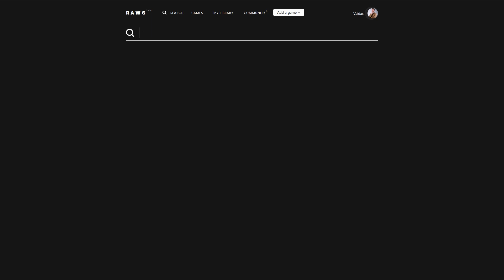GameOn, Beta Lan, Red Dead Redemption 2 - Naujienos / '18 / 10.11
Šios savaitės naujienose kalnas įdomybių iš GameOn, Black Ops 4 skaičiai ir Red Dead Redemption 2 trukmė.

Naudingos nuorodos:

Jei ieškote kompiuterio ne tik žaidimams bet ir mokslams, užmeskite akį į MSI GF63 8RC

Komanda A:
Artūras Rumiancevas
Aurelija Vaitkevičiūtė
Eglė Morkūnaitė
Diana Pratusevičiūtė
Dovydas Skrodenis
Mangirdas Beniušis
Martynas Klimas
Vaidas Mikelskas
Valdemaras Nedvecki
Vytautas Lukaševčius